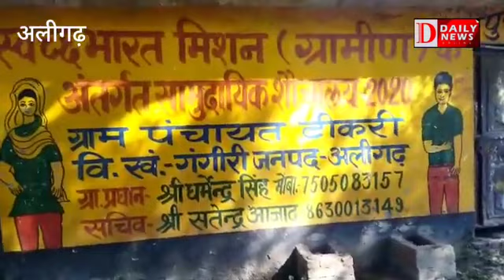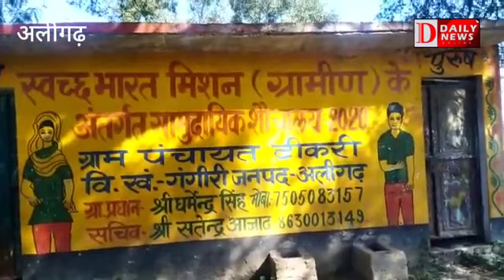DNO पड़ताल : टीकरी में सार्वजनिक शौचालय...वाशिंदें परेशान,जानिए क्या है माजरा